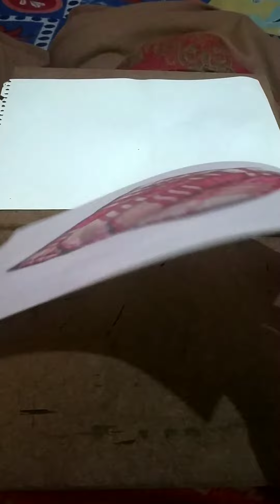Amazing 3D painting | Vipin Jhinkwan